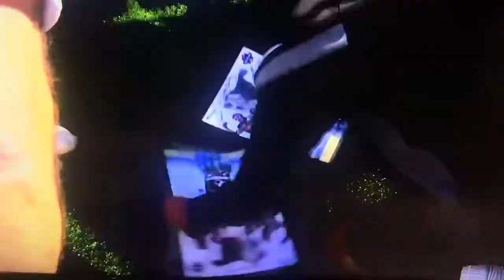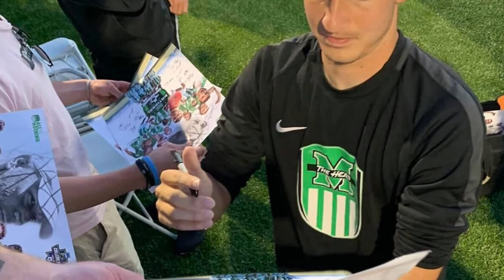MARSHALL MEN’S SOCCER CHAMPIONS 2020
“The Revolution” is the video story of Marshall’s FIRST National Championship in Men’s Soccer.